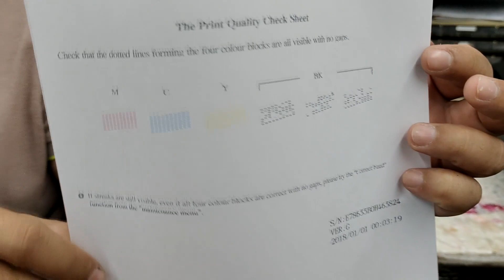วิธีถอดหัวพิมพ์ เครื่องพิมพ์ Brother DCP T310 Ep1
วิธีถอดหัวพิมพ์เครื่องพิมพ์ Brother DCP-T310 ถอดออกมาล้างหัวพิมพ์เนื่องจากหัวพิมพ์สีดำออกมาไม่ดี จะมีวิธีประกอบคืนอีกนะครับ รอติดตาม Ep 2 ด้วยนะครับ
ฝากติดตามเพจ Facebook ด้วยนะครับ
ติดตามสอบถามเพิ่มเติมได้นะครับ